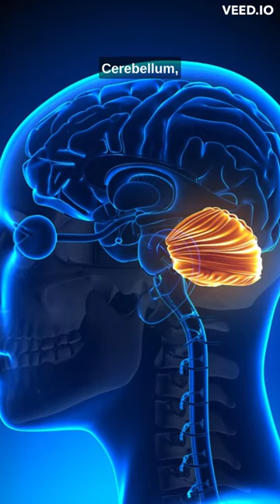Why do pro-athletes have pre-game rituals? 😎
What kind of pre-game rituals do you have? Lucky socks? Special underwear?